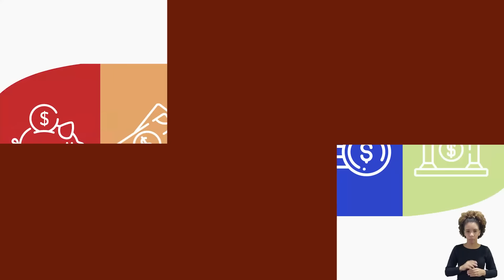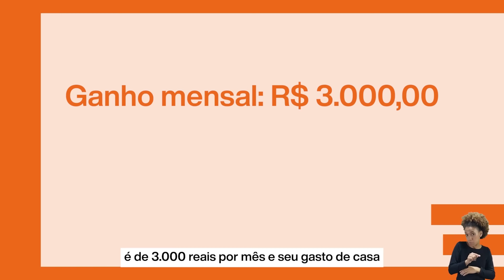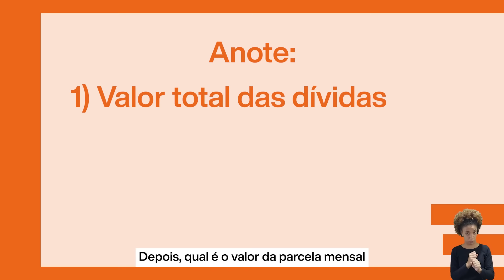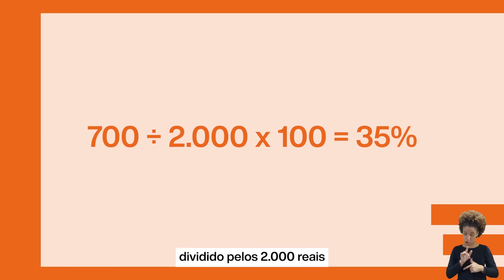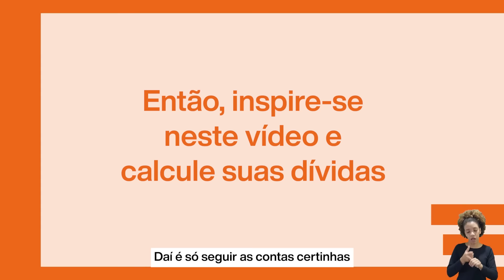Finanças na Real: Como lidar com as dívidas?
Tem dúvidas sobre como se organizar para sair das dívidas, ou se prevenir para isso não acontecer? Então vem assistir esse episódio! Não deixe sua dúvida se tornar uma dívida!